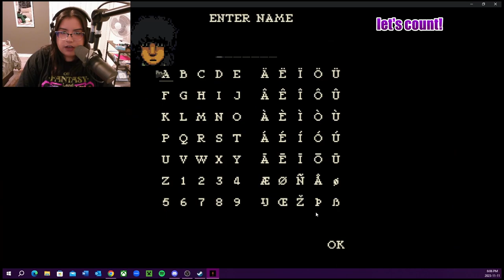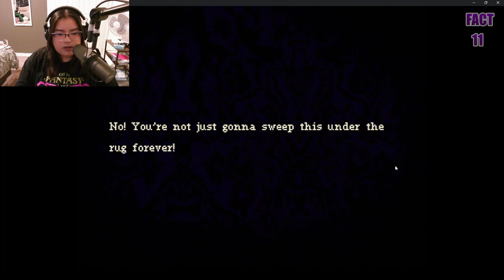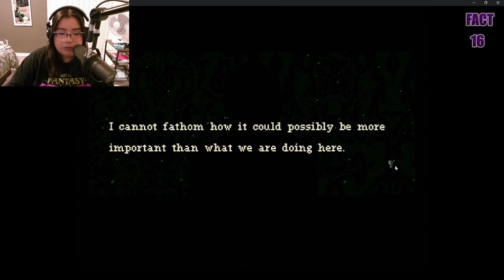THERE’S DEMON DOLPHINS | Part 1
Searching the Amazon for the elusive razorback dolphin, Nora discovers more than she bargained for...

Blood Orange is an RPG Maker horror game by Decent Treatment. The game was first released in 2023, for Windows.